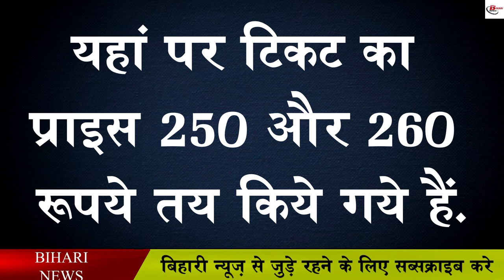पटना में खुला एक शानदार सिनेप्लेक्स, दर्शक अब लेटकर भी देख सकेंगे फिल्म!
A Cineplex Smart Theater has been constructed in Patna. Where people will get a chance to watch cinema in a very different way. Cineplex Smart Theater present in Rajabazar, Patna can prove to be a great option for cinema lovers. This smart theater has been started in front of pillar number 29 of Rajabazar flyover. The specialty of this theater is that here you are given a special kind of sofa to sit on, on which you can lie down and watch the cinema. This is the first cinema hall in Bihar with such a concept, where the option of watching a letter film is being given. Where you can also watch size movies with your friends or family members. For which the ticket price has also been kept low. According to media reports, the ticket price here has been fixed at Rs 250 and Rs 260.